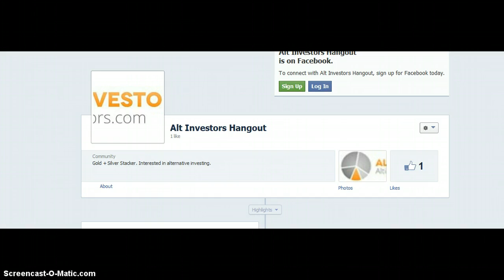Follow AIH on Facebook